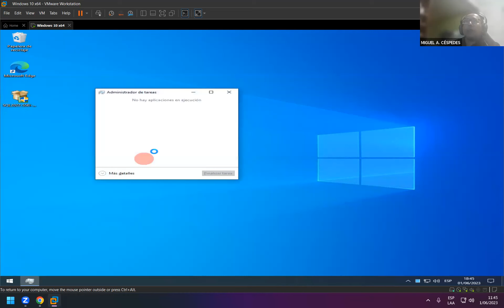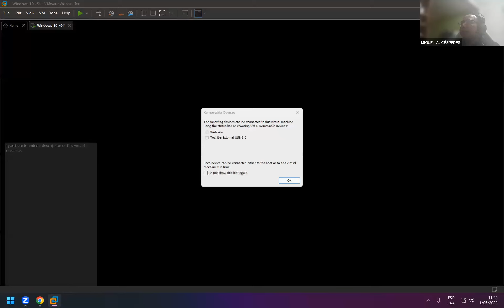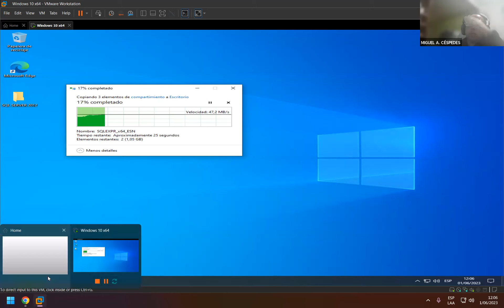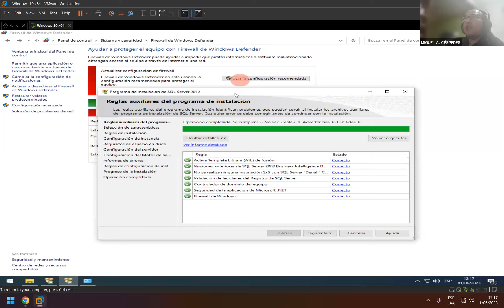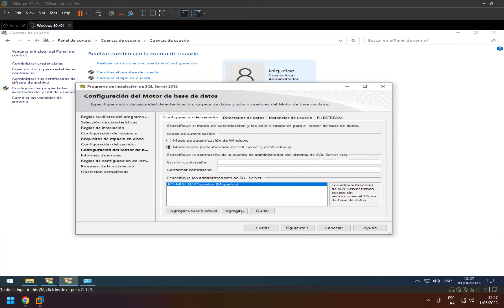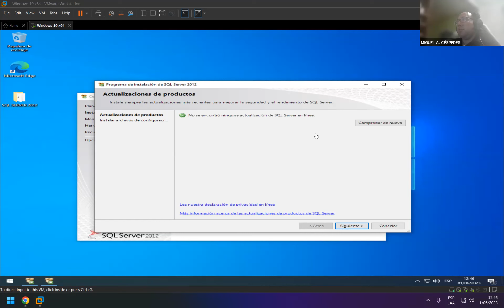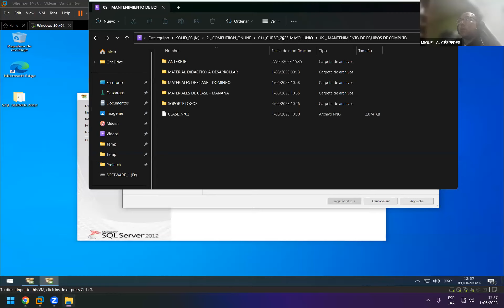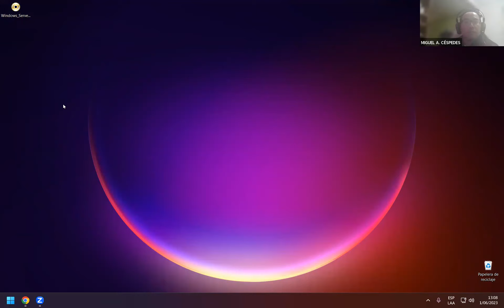PROCESO DE INSTALACIÓN DE SQL SERVER 2012 - PASO A PASO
Angel0102Ces

INSTAGRAN
miguelon_0608